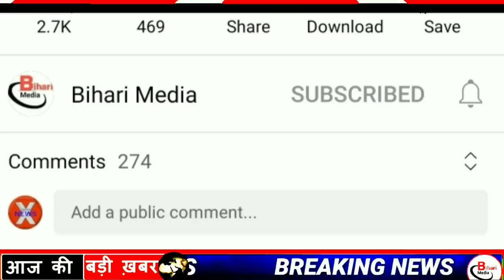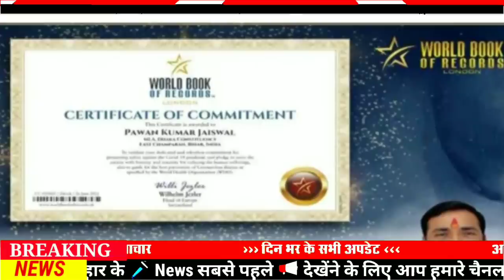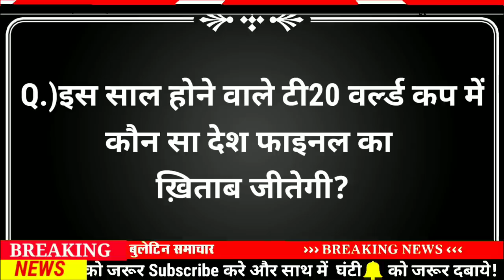Today 30 june bihar news|bihar news,bihar ka news|Gaya news,bhagalpur news|biharinews